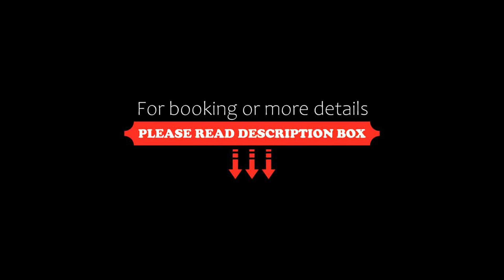Apartament Twierdza z widokiem na jezioro, Ostróda, Poland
About Property:
Set in Ostróda, just 44 km from Olsztyn Stadium, Apartament Twierdza z widokiem na jezioro offers beachfront accommodation with free WiFi. Situated 43 km from Olsztyn Bus Station, the property features a garden and free private parking.
The apartment with a terrace and river views has 2 bedrooms, a living room, a flat-screen TV, an equipped kitchenette with a fridge and an oven, and 1 bathroom wit...
Property Type: Hotel
Address: 9 Turystyczna, 14-100 Ostróda, Poland
Searching For
1. Apartament Twierdza z widokiem na jezioro - Ostróda - Poland
2. Apartament Twierdza z widokiem na jezioro - Ostróda - Poland Address
3. Apartament Twierdza z widokiem na jezioro - Ostróda - Poland Rooms
4. Apartament Twierdza z widokiem na jezioro - Ostróda - Poland Amenities
5. Apartament Twierdza z widokiem na jezioro - Ostróda - Poland Offers and Deals
Audio Credit:
Track Title: Subway Dreams
Artist: Dan Henig